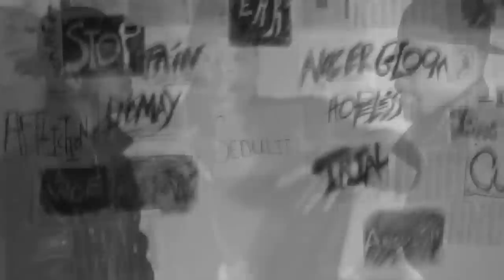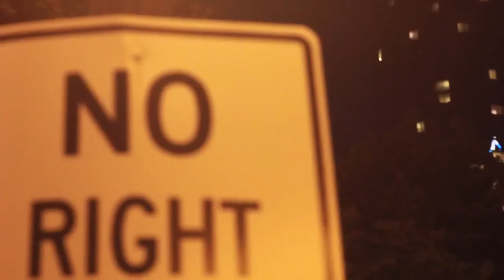"Sedulity" - Journey Brave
"Sedulity" is Journey Brave's second professional video release aimed to tackle issues like diligence and perseverance, maintaining and attitude of faith in spite of the inner struggle that comes with the pursuit of happiness.

Director: Erik Gordon
Film 4 Food Productions